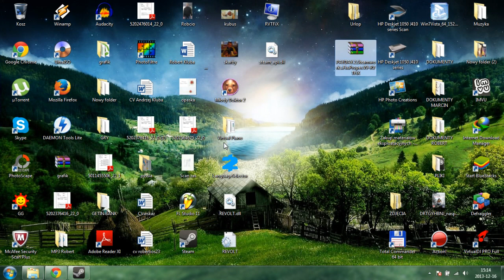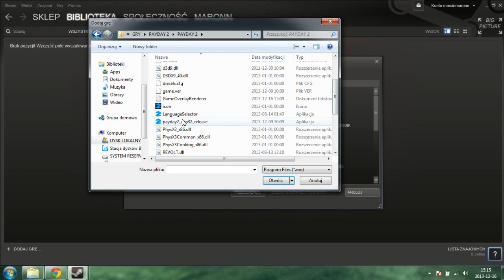Poradnik Jak dodać grę do [STEAM] Payday 2